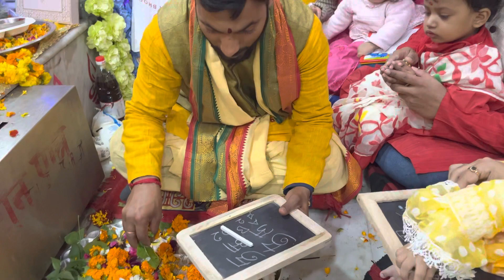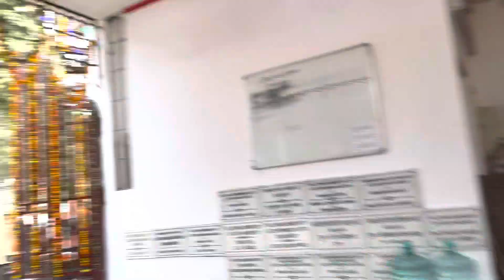Devanshi’s hathe khori | saraswati puja 2023 | special VLOG